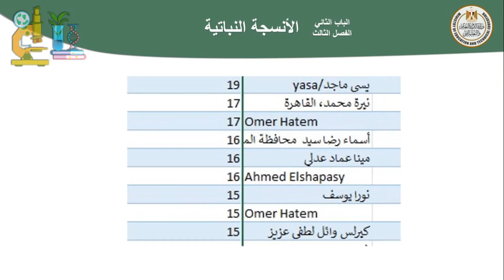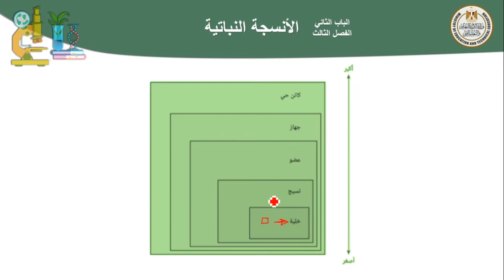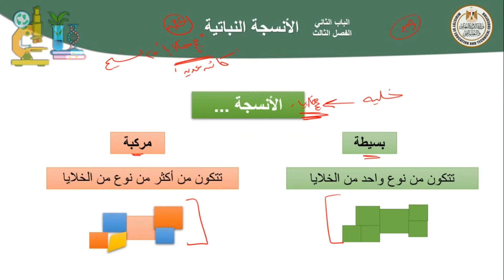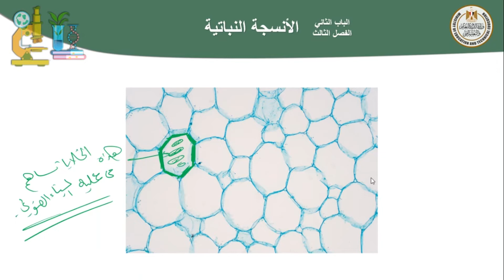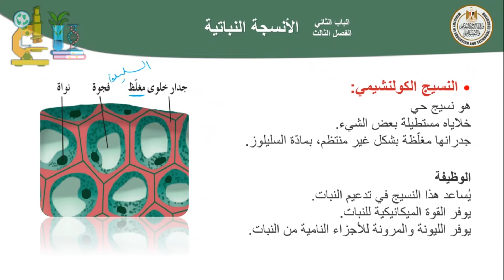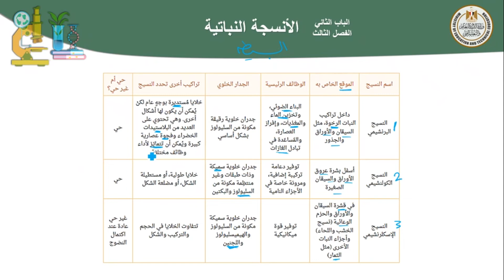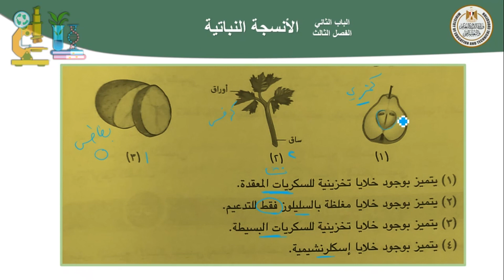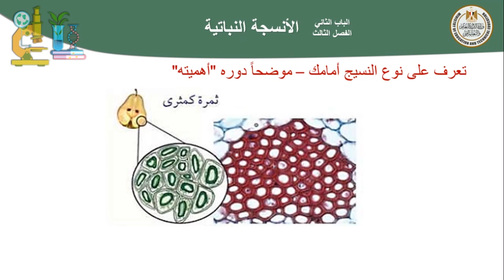أحياء 1ث الأنسجة النباتية